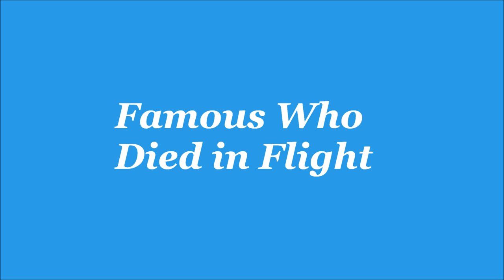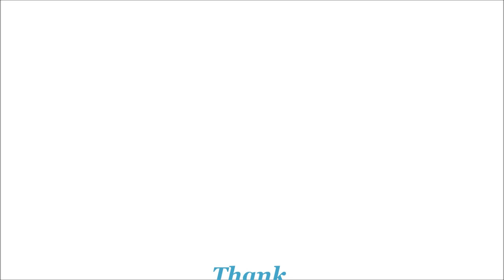Famous Who died in Flight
Another dark one for Halloween's sake.
Song "She's Got You" by Patsy Cline
I own no copyrights, video is for entertainment use only!